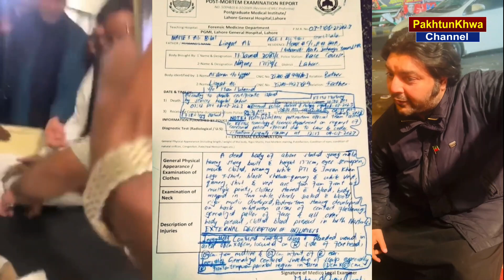Zille Shah ko kitni tashaddud se Shaheer kiya gaya - Imran khan interview news update